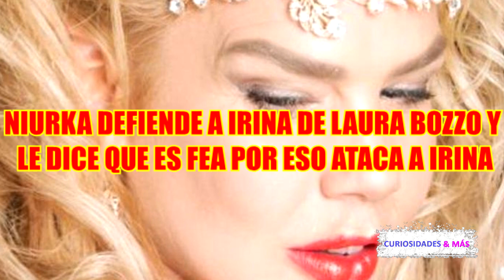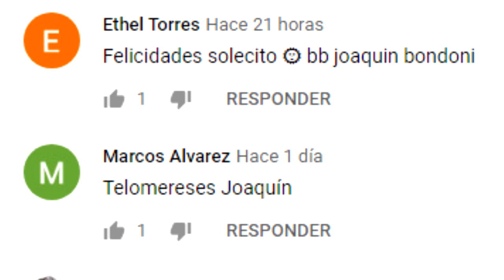NIURKA DEFIENDE A IRINA DE LAURA BOZZO Y LE DICE QUE ES FEA POR ESO ATACA A IRINA BAEVA